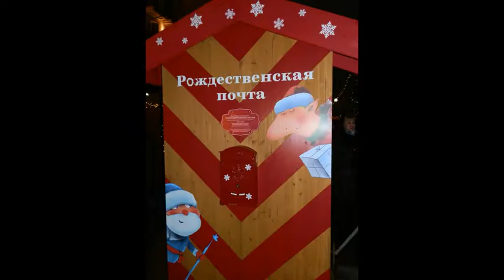Новогодняя Москва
Музыка П.И.Чайковский. "Декабрь "Святки".